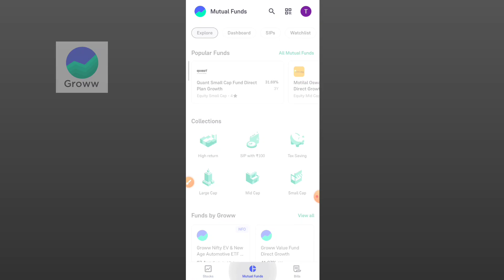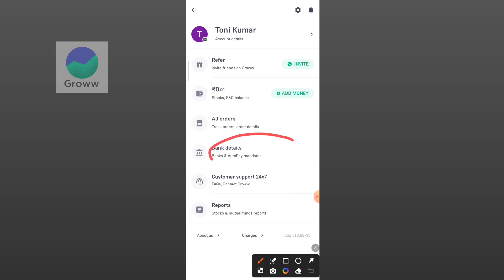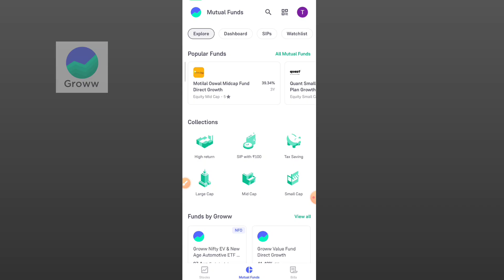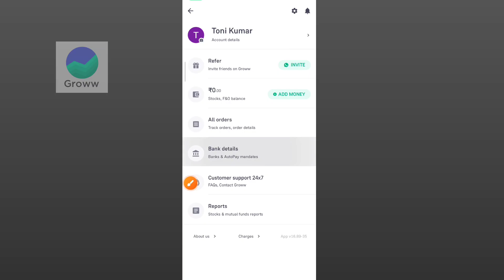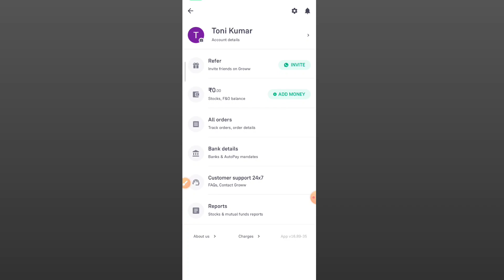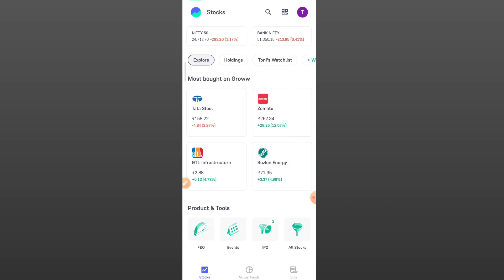How to cancel Groww autopay | Groww app me autopay band kaise kare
Groww app me autopay band kaise kare
How to cancel groww autopay 2024
Groww autopay cancel
Groww autopay setup
mutual funds
How to cancel autopay in groww mutual fund
Autopay cancel kaise kare
Groww app me autopay kaise band kare
Is autopay safe in groww app
Groww me autopay from kaise bhare
How to pay sip without autopay in groww app
Autopay in groww app
Groww app me autopay kaise kare
Groww app me autopay charge